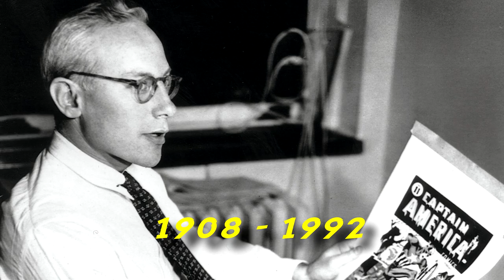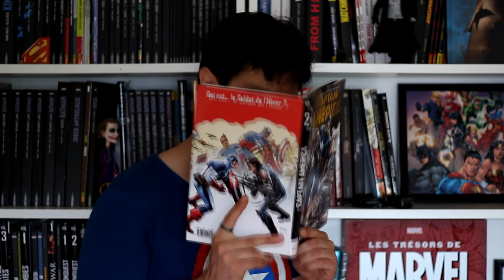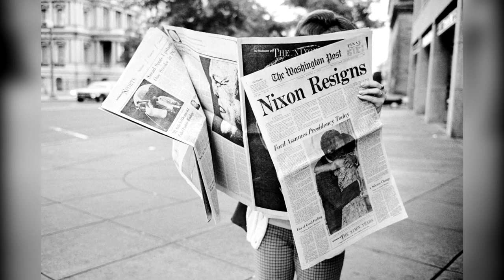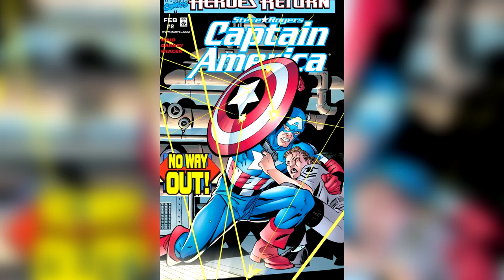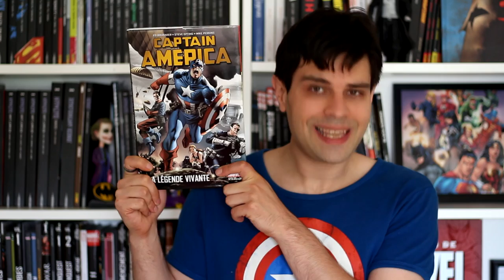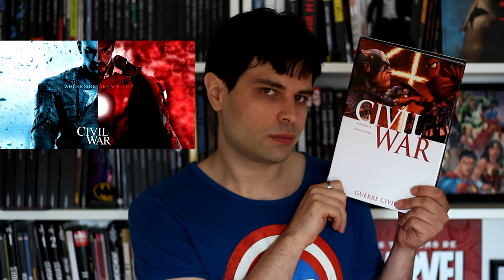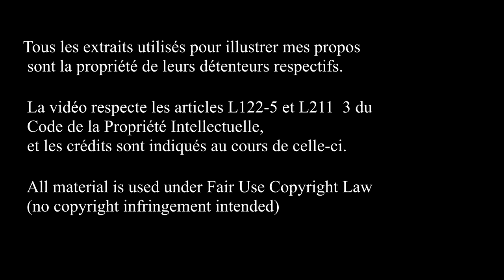CAPTAIN AMERICA : les comics, les adaptations.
6ème épisode  de "Comics Soon".
Tu penses que Captain America n'est qu'un gars costumé du drapeau américain ?
Tu crois qu'il n'est qu 'un personnage patriotique ?

Si tu es malentendant, pas de problème !

à liker,
à commenter,
et à faire un tour sur la page Facebook de l'émission :